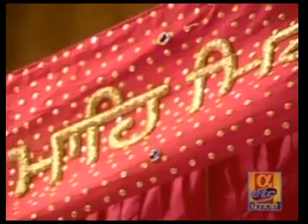Jhim Jhim Varse Amrit Dhara - Bhai Narinder Singh - Live Sri Harmandir Sahib